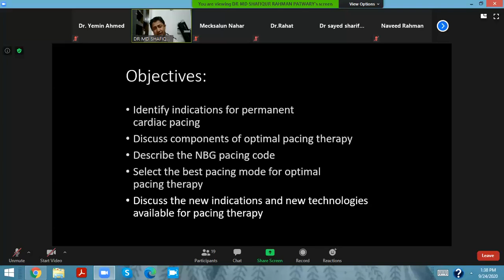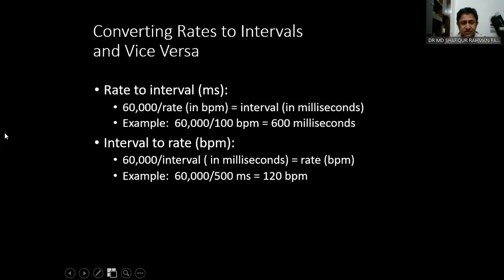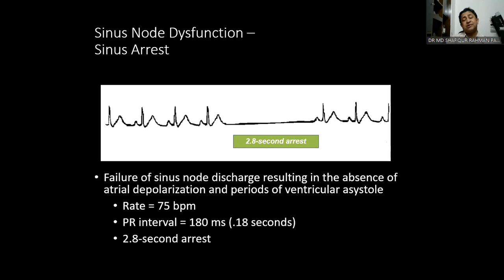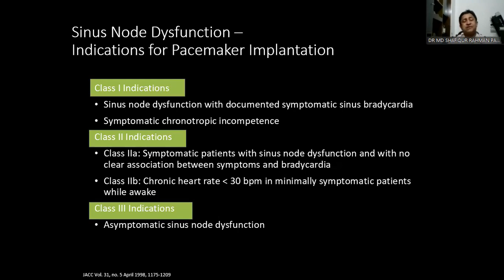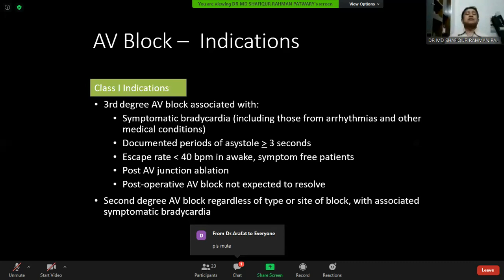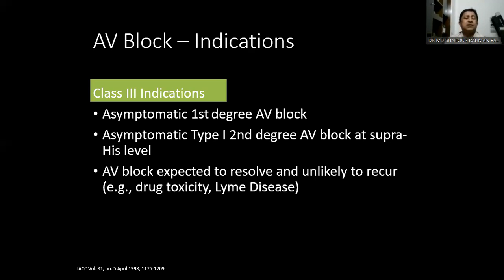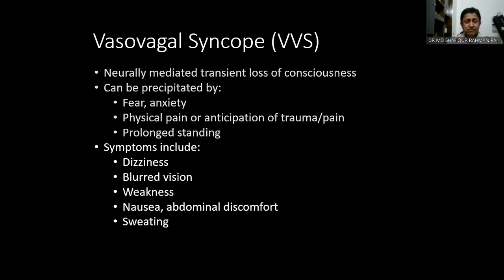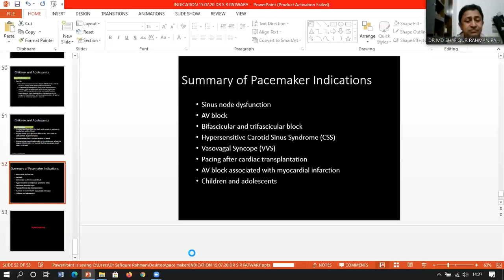Pacemaker Indication by Dr. Md. Shafiqur Rahman Patwary sir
Dr. Md. Shafiqur Rahman Patwary
Clinical & Interventional Cardiologist,
Associate Professor,
Department of Cardiology,
NICVD, Dhaka